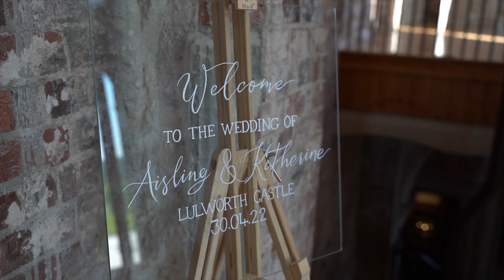Aisling & Katherine's Lulworth Castle Wedding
There is only one thing in life better than a beautiful bride on her wedding day and that's two beautiful brides. Aisling and Katherine were surrounded by their family and friends as they married at the stunning Lulworth Castle.

Amazing weather, venue and brides, life does not get much better here @hedgehogvideodorset

I can only say thank you to them both for trusting me to capture their day, it was a real pleasure and privilege to be part of their wedding.

The music in this film is under license 2E1GSH9DWSUCONLG